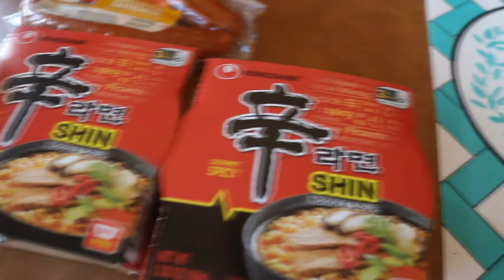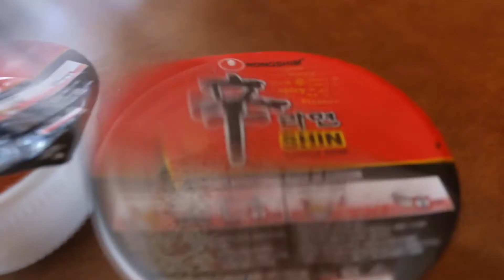Shin Ramen/Bake Bean/Sausage Mukbang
Hi, everyone! Today I am craving Shin Ramen Noodle. My wife is at work and I am eating by myself because I am hungry.

Shin Ramen/Bake Bean/Sausage